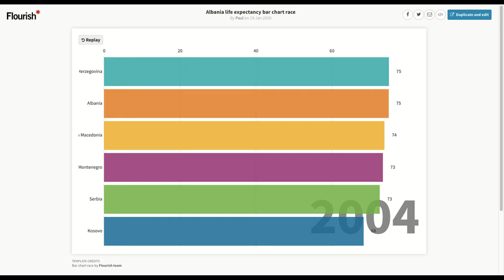Bar chart race: life expectancy in the EU expansion countries